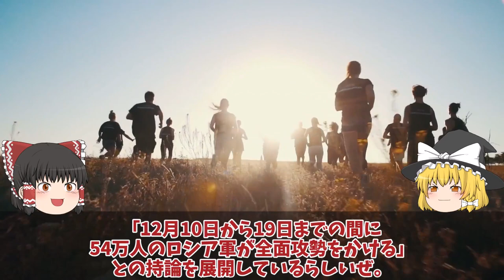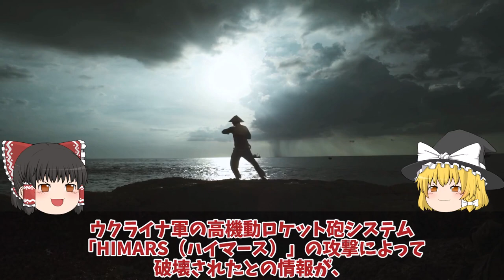【ゆっくり解説・軍事News】ウ軍反攻準備開始で弾薬庫を撃破ザポロジエのロ軍拠点総攻撃か！自走砲2両破壊次のHIMERS戦略？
引用・転載「出典：海上自衛隊ホームページ」
引用・転載「出典：航空自衛隊ホームページ」
引用・転載「出典：陸上自衛隊ホームページ」